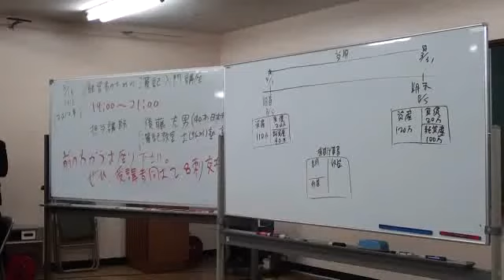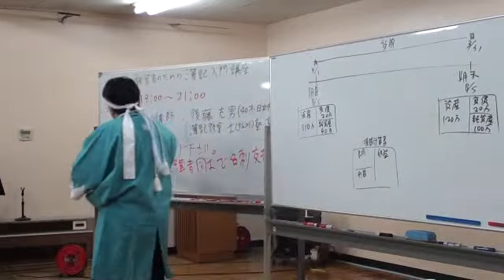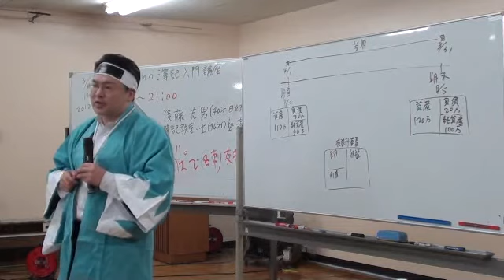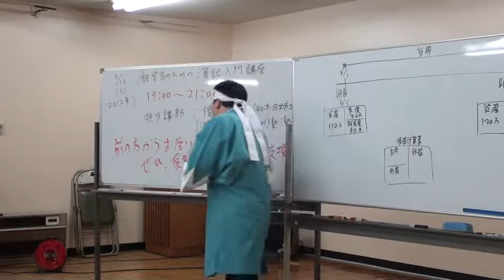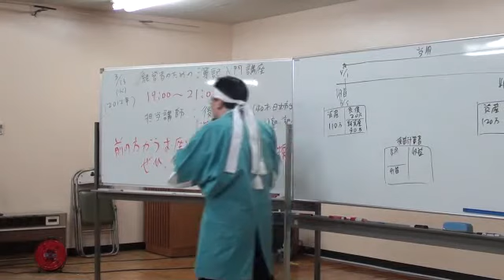簿記講演① ツカミ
日本一を目指す簿記級室・士（サムライ）塾の後藤充男です。
平成２４年３月１３日の境町商工会・青年部における初簿記講演です！